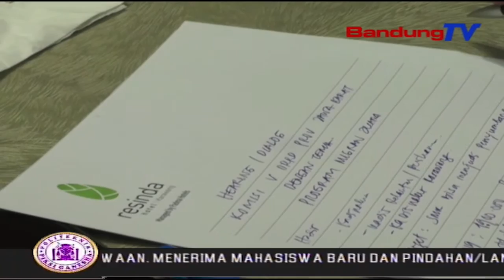Hearing Dialog Komisi V, Migran Juara | SBR | BANDUNGTV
SBR | BANDUNGTV | IRFAN RAMANDA | Sekretariat DPRD Provinsi Jawa Barat  Melalui HUMAS Dan Protokol Menggelar Hearing Dialog Bersama Dinas Tenaga Kerja Dan Transmigrasi, Dinas Kelautan Dan Perikanan, Dinas Pendidikan Provinsi Jawa Barat,  Dengan Mengangkat Tema Program Migran Juara. Program Migran Juara Adalah Program Dari Dinas Tenaga Kerja Dan Transmigrasi Provinsi Jawa Barat, Untuk Melakukan Pembenahan Data Para Pekerja Migran Yang Bekerja Di Luar Negeri, Atau TKI Yang Berasal Dari Jawa Barat Sebagai Bagian Untuk Melindungi Saat Mereka Bekerja.